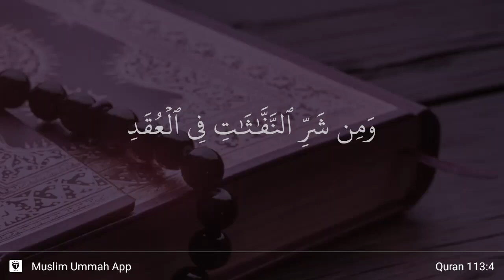Al-Falaq ayat 4